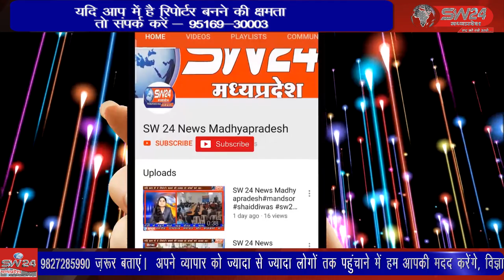कसरावद क.मा. विद्यालय के शिक्षक मांगीलाल मंडलोई की सेवानिवृत्ति पर संस्था द्वारा विदाई समारोह आयोजित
कसरावद कन्या उच्चतर माध्यमिक विद्यालय के शिक्षक मांगीलाल मंडलोई की सेवानिवृत्ति पर संस्था द्वारा विदाई समारोह आयोजित कर प्रशस्ति पत्र एवं फूल माला पहनाकर सम्मानित किया गया कसरावद से अकिल खान की रिर्पोट।